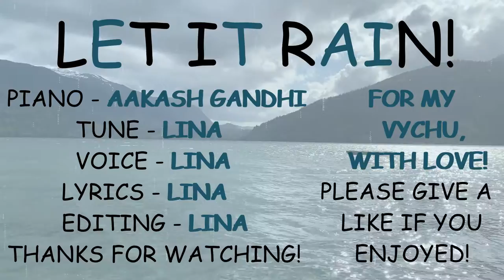LINA - " LET IT RAIN! "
Let's get wet! hihihihihihi ❤️ I love you!